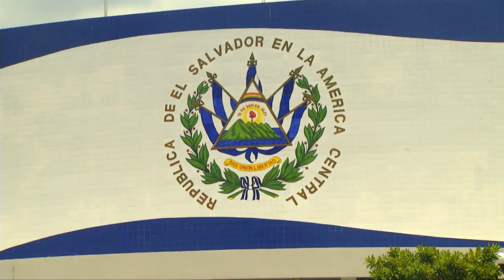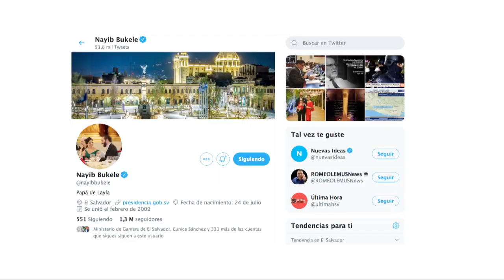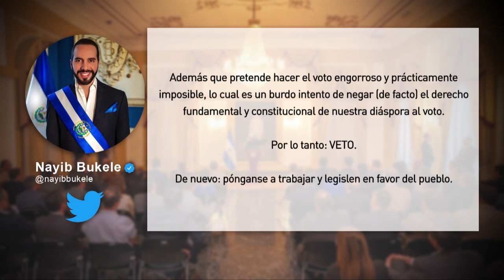Presidente veta de nuevo decreto de voto en el exterior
El presidente de la república Nayib Bukele veto por segunda vez la reforma del voto en el exterior según él porque era inconstitucional, así lo confirmó el secretario jurídico de la presidencia.